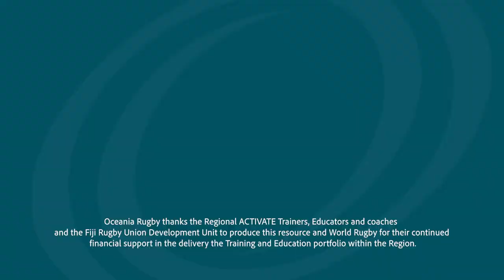Forward Lunge & Twist